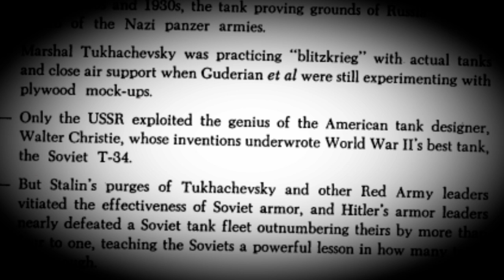Soviet Tank History: Christie and BT-2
The first step towards building the T-34: how the USSR purchased Walter Christie's tanks and built the BT-2.

***My books***
Designing the T-34

Sherman Tanks of the Red Army